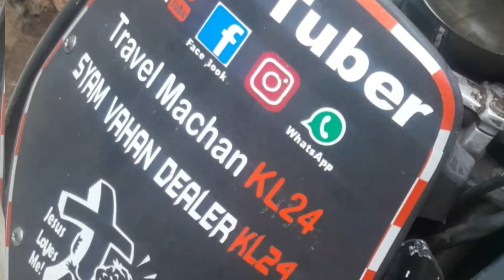Travel Machan KL24 Subscribe